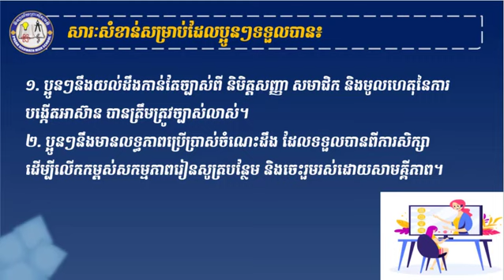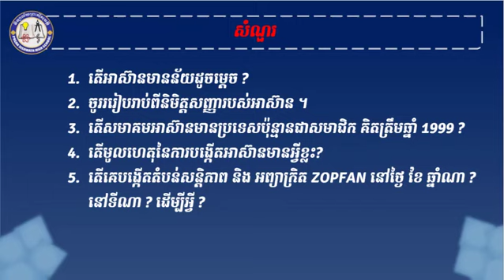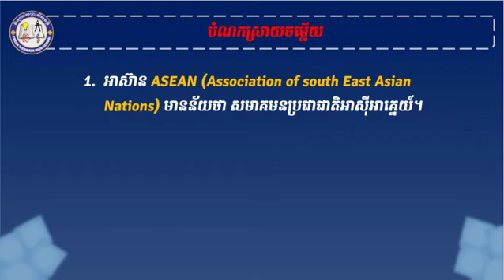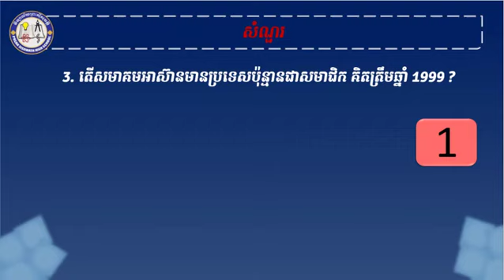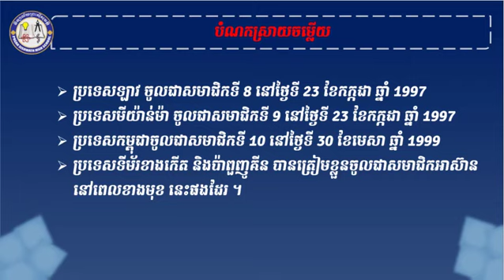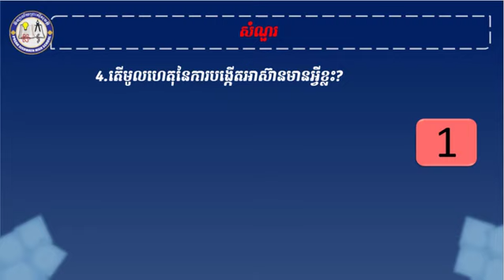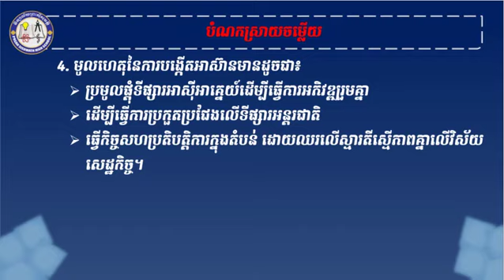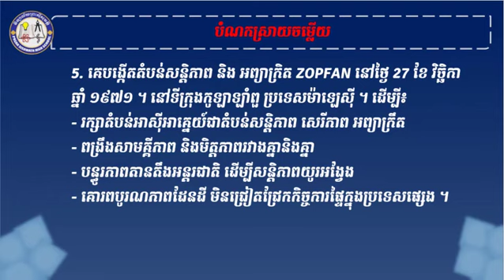2 K9HQ AEP7 ជំពូក១ មេរៀនទី៥​ សមាគមនប្រជាជាតិអាស៊ីអាគ្នេយ៍ Part 1